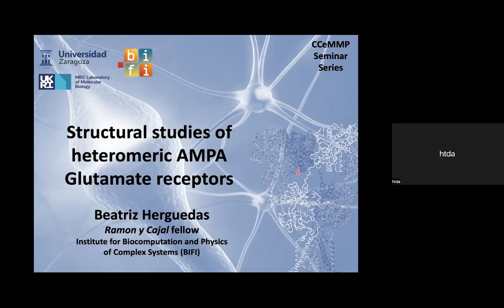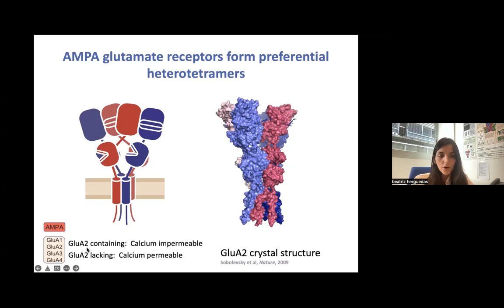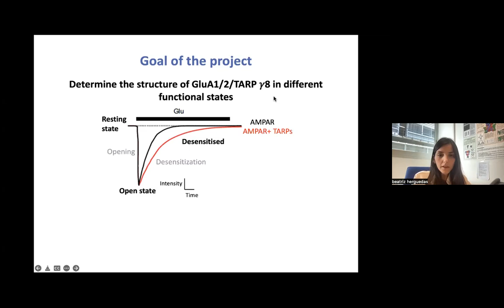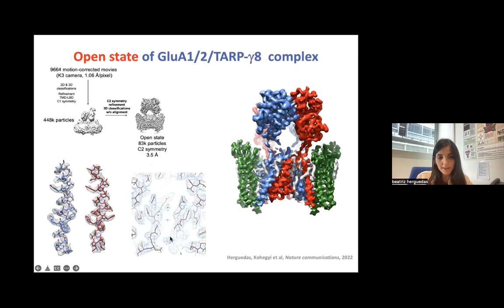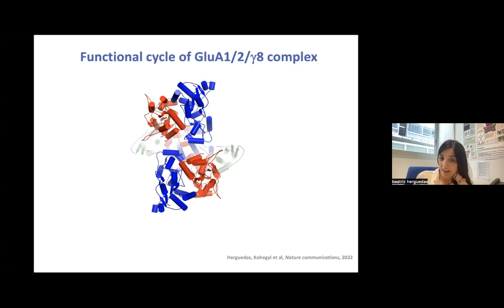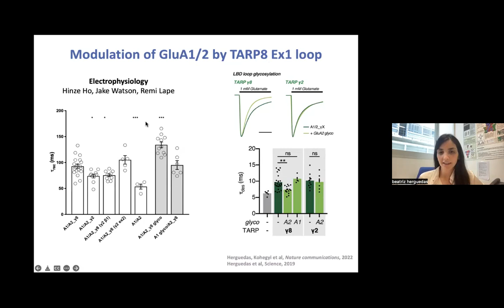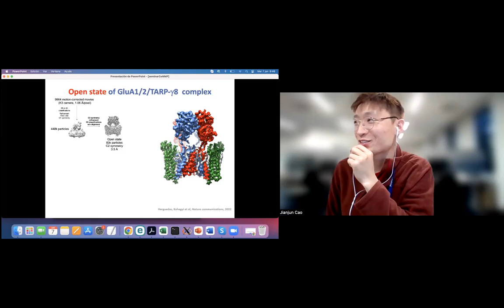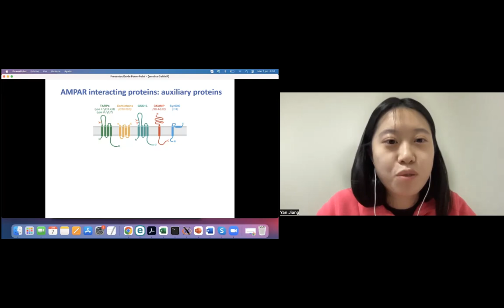Structural studies of heteromeric AMPA Glutamate receptors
Presenter: Doctor Beatriz Herguedas
“Ramón y Cajal” Fellow
 Institute for Biocomputation and Physics of Complex systems (BIFI)
University of Zaragoza (Spain)

AMPA Glutamate Receptors (AMPARs) are ion channels located at post-synaptic neurons, where they mediate fast-excitatory neurotransmission. AMPARs are tetrameric receptors composed of different combinations of four subunits, GluA1 to GluA4, which also interact with auxiliary subunits, such as TARPs, cornichons or GSG1L. Here I will summarize the recent advances in the structural biology of AMPAR complexes, focusing on the gating cycle of the GluA1/2-TARP-8 complex. I will describe the structural features of the receptor in different functional states and dissect the impact of TARP-8 in the modulation of the channel properties. Combining structural data with electrophysiology and molecular dynamics simulations we show how TARP-8 extracellular domains interact with the receptor ligand binding domain to modulate AMPAR function. We also analyze how receptor gating is coupled to changes in the selectivity filter, which determines cation selectivity, as well the role of TARP-8 in the modulation of receptor rectification.

About: Doctor Beatriz Herguedas
Beatriz Herguedas is a “Ramón y Cajal” fellow at the BIFI institute in Zaragoza (Spain). She obtained her degree (2006) and PhD in Biochemistry (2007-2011) at the University of Zaragoza in Spain working on the structure of electron-transfer proteins under the supervision of Milagros Medina and Marta Martínez. During her PhD she did research stays in the labs of Juan Hermoso and Ignacio Fita at the Spanish National Research Council, where she specialized in X-ray crystallography.  In 2011 she joined the group of Ingo Greger at the MRC Laboratory of Molecular Biology to work on AMPA Glutamate Receptors (AMPARs), combining crystallography and cryo-EM to get insights into AMPAR heteromerization. In 2019 she was awarded a “Ramón y Cajal” fellowship from the Spanish Research Agency, allowing her to start her independent career at the BIFI institute, where she is now focused on the structure and dynamics of calcium permeable AMPARs and their complexes with auxiliary proteins.

Chair: Doctor Yan Jiang, Monash University Postdoc